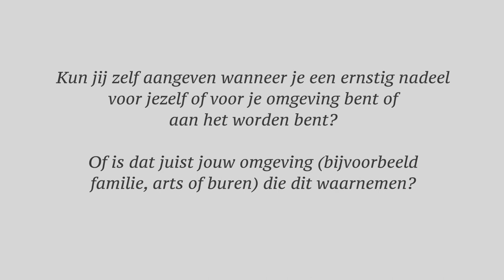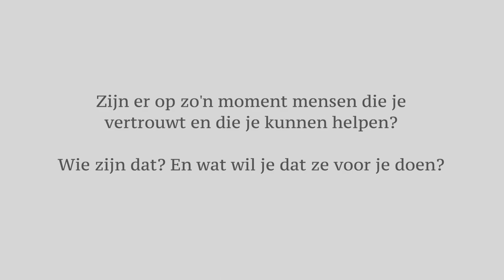Mirte stelling A&B